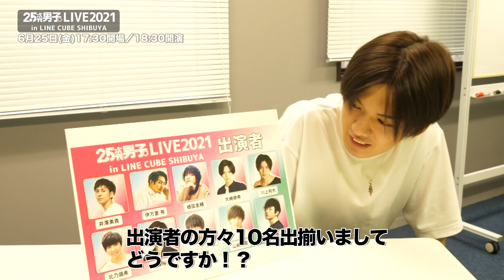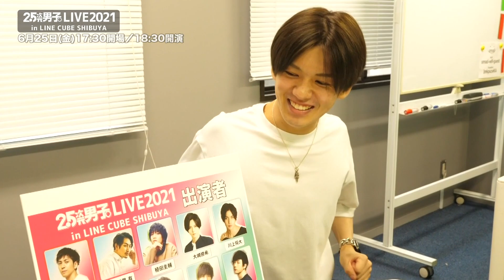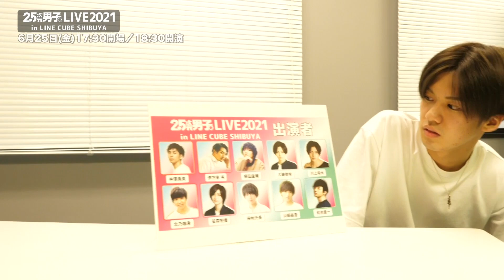『2.5次元男子。LIVE2021』田村升吾から見どころ紹介！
『2.5次元男子。LIVE2021』が、2021年6月25日(金)18時よりLINE CUBE SHIBUYAにて開催！
出演者の一人である田村升吾が、ライブの見どころをご紹介します！

『2.5次元男子。LIVE』
2021/6/25(金) 17:30開場/18:30開演
＠ LINE CUBE SHIBUYA

出演者
井澤勇貴/伊万里有/植田圭輔/大崎捺希/川上将大/北乃颯希/笹森裕貴/田村升吾/山﨑晶吾/和合真一